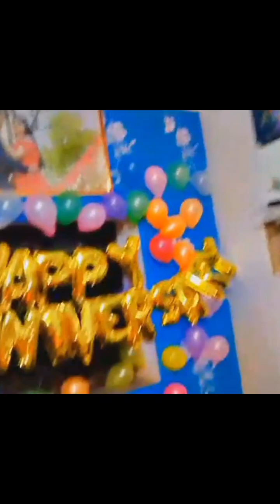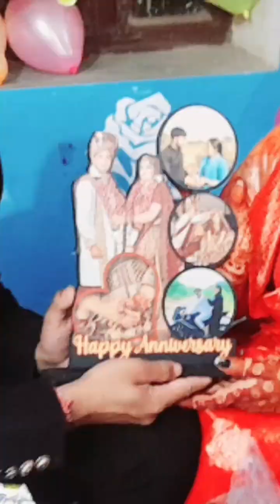Anniversary vlog || 3 may 2023 || 1st anniversary celebration 🎉 with family ❤️😘